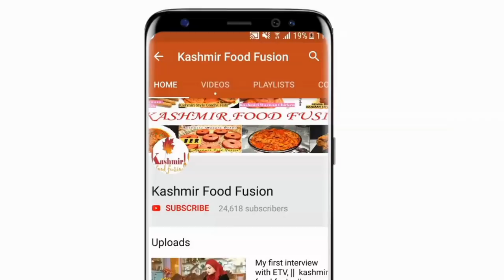Restaurant Style Butter Chicken | Chicken Makhni |How to make butter Chicken at home | Easy Recipe.